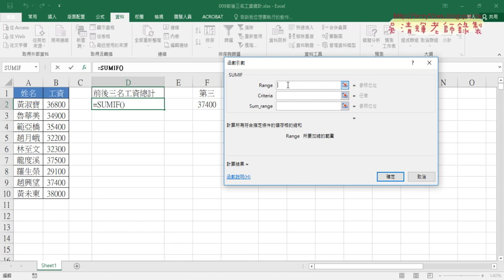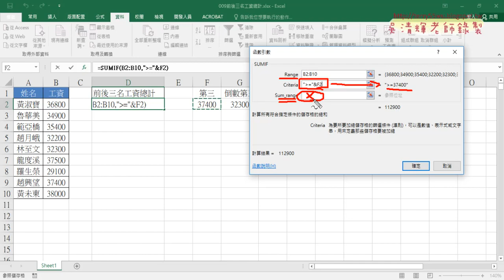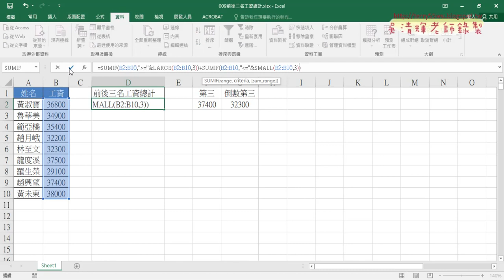11 009前後三名工資總和用SUMIF函數